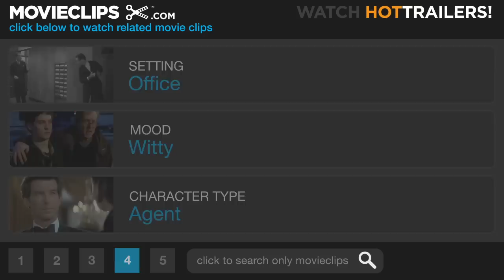Get Him to the Greek (4/11) Movie CLIP - The Game-changer (2010) HD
CLIP DESCRIPTION:
Record company intern Aaron (Jonah Hill) unveils his plan to executive producer Sergio (Sean 'P. Diddy' Combs).

FILM DESCRIPTION:
An ambitious young record company executive attempts to transport an unpredictable rock star to L.A.'s Greek Theatre in time for his hotly anticipated comeback performance in this spin-off of the comedy hit Forgetting Sarah Marshall. Aaron Green (Jonah Hill) has just landed his dream job in the record industry, and he's eager to prove his worth. His first assignment: travel to London and escort British rock god Aldous Snow (Russell Brand) to the show that will re-ignite his career. Before he departs, Aaron is warned by his boss Sergio Roma (Sean Combs) to never let Aldous out of his sight, and never underestimate his capacity for mayhem. Immensely talented yet deeply tortured, Aldous hit the bottle hard after his popularity began to wane and his girl walked out on him. Aldous is locked in the midst of an existential crisis, and rues the thought of being accompanied across the pond by an insincere sycophant. Though it seems like sex is the only thing Aldous ever thinks about, his thoughts turn to romance when he discovers that gorgeous model/pop singer Jackie Q (Rose Byrne) will be in Los Angeles at the time of his concert, too. Jackie Q is the love of Aldous' life, and he'll do anything and everything to win her heart. With the concert fast approaching and Aaron's fledgling career on the line, the race is on to get Aldous to the Greek, and ensure the big show goes off without a hitch.

CREDITS:
Cast: Jonah Hill, Aziz Ansari, Sean 'P. Diddy' Combs, Nick Kroll, Jake M. Johnson
Producers: Judd Apatow, David L. Bushell, Phil Eisen, Jason Segel, Rodney Rothman, Richard Vane
Screenwriters: Jason Segel, Nicholas Stoller